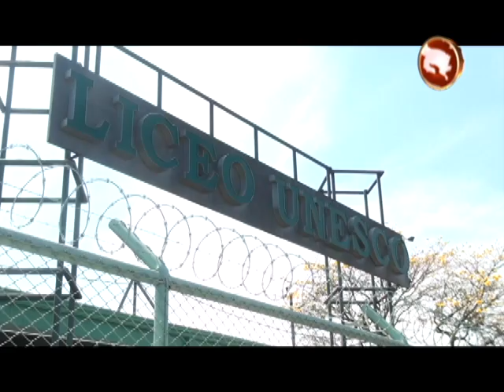Liceo Unesco se suma a la campaña Las llevó diferentes porque somos iguales